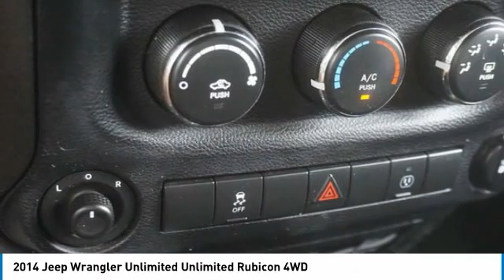2014 Jeep Wrangler Unlimited Alcoa TN 268318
2014 Jeep Wrangler Unlimited Unlimited Rubicon 4WD

West Chevrolet
3450 Airport Highway

Don't miss this 2014 Jeep Wrangler Unlimited. It's equipped with great features. You'll want to take this vehicle home. Make a great choice today.